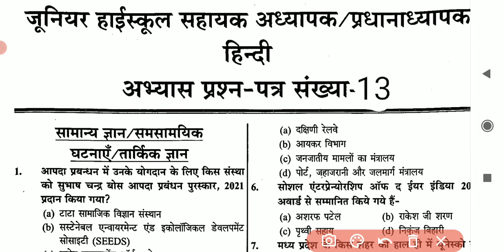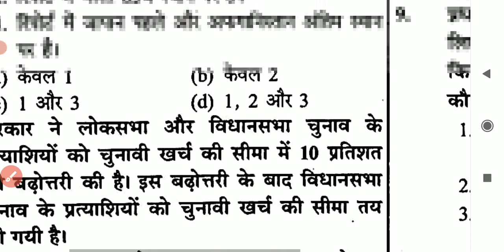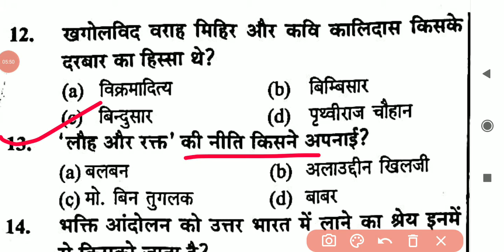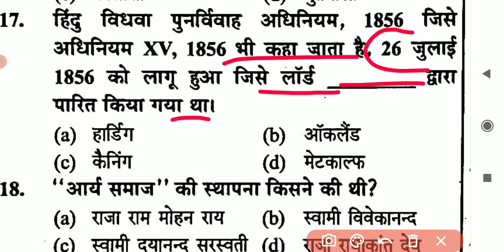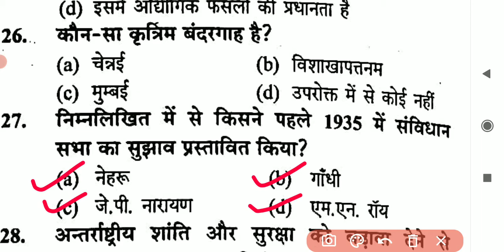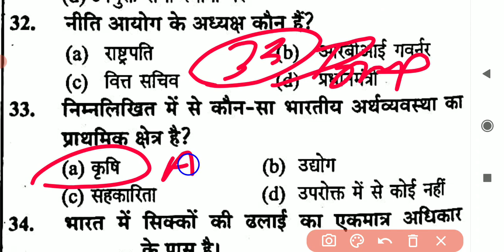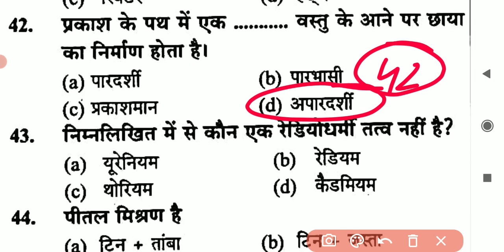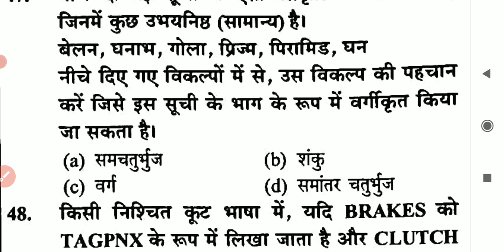जूनियर सहायक अध्यापक सामान्य ज्ञान प्रैक्टिस सेट (#13) junior sahayak adhyapak Hindi bhasha